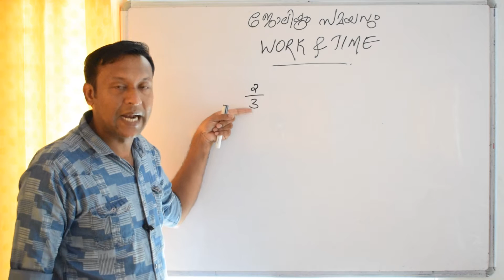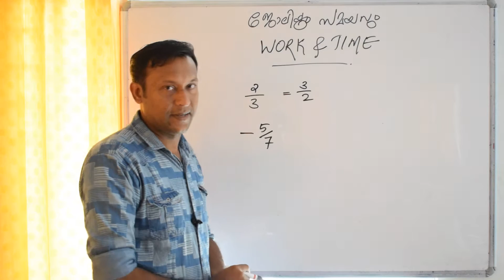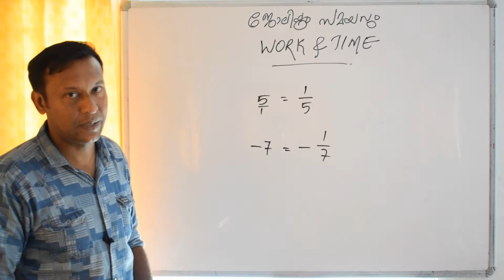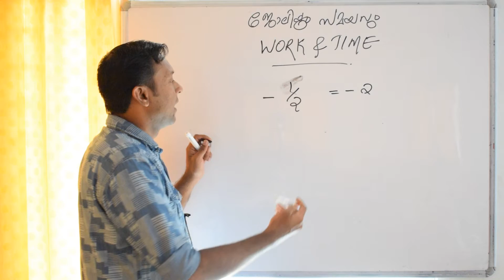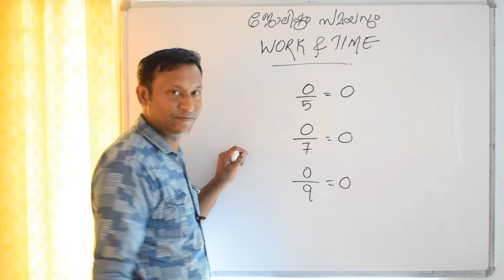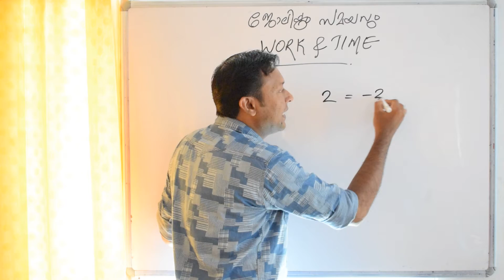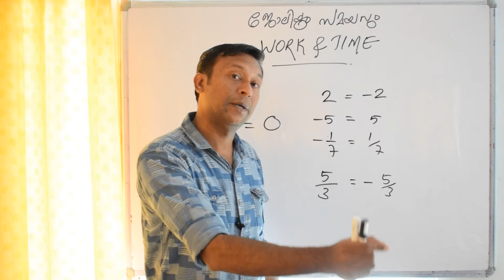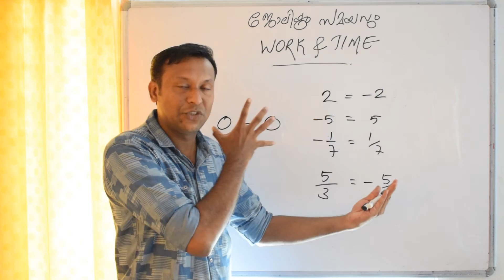ഗുണന വിപരീതം (വ്യുൽക്രമം)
SRJ MATHS TUTORIAL